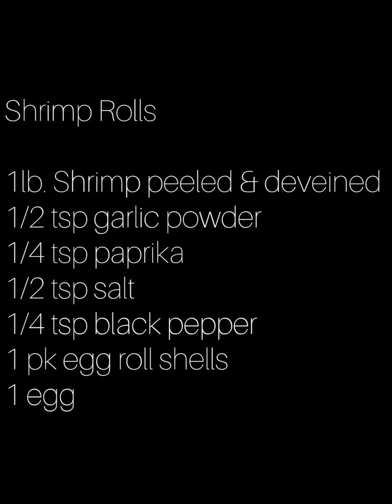Delicious Shrimp Rolls||The Best!!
I hope you enjoyed this video, these shrimp rolls are a family favorite. It’s perfect for potlucks or parties.